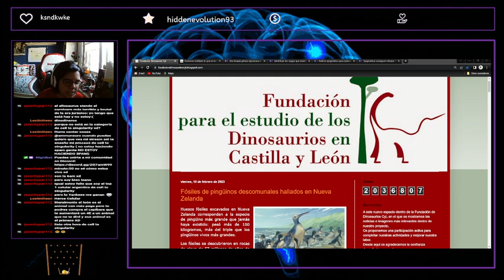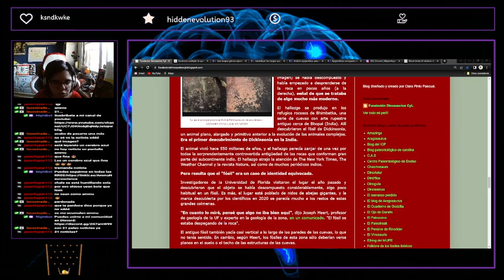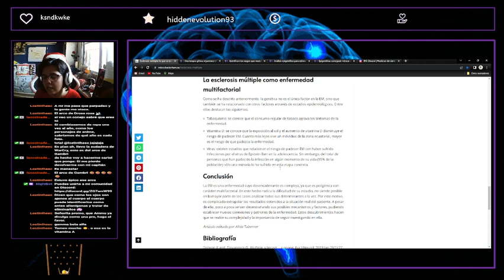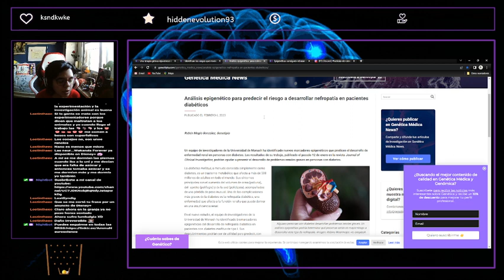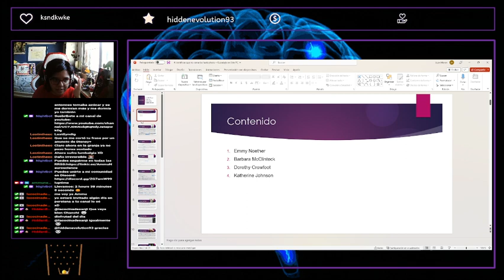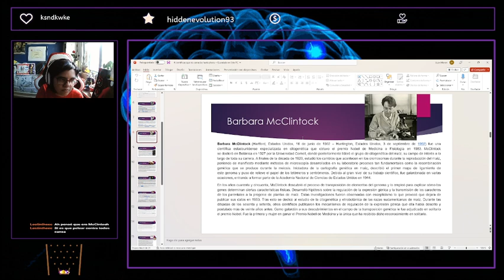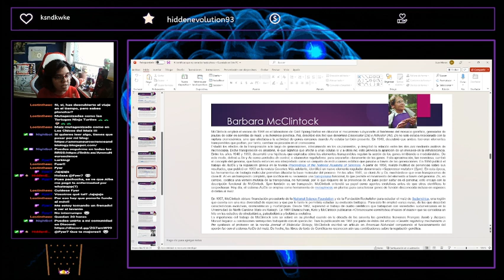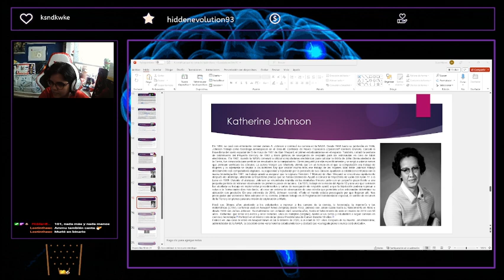Cell to singularity, noticias de ciencia, noticia próximo directo y especial científicas 11F día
5 horas de ciencia en juego, ciencia en noticias y científicas a descubrir. que la ciencia y la fuerza siempre nos acompañe.